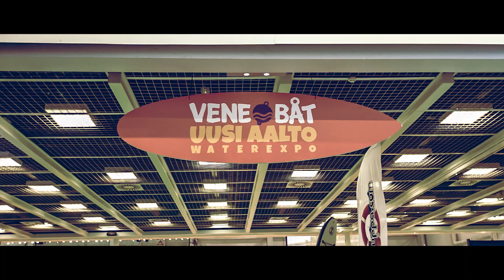Vene 15 Båt - Uusi Aalto Waterexpo 2015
Wakeboarding Quarterpipe battle & Flyboarding!

Kuvaus ja editointi: Mikko Haapanen